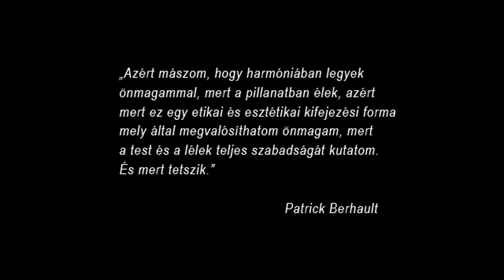MÁSZÁS | BERHAULT & JOPLIN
Patrick Berhault mászik, Janis Joplin énekel. Élő koncert, Toronto 1970
Fordítás: Kristály Anikó